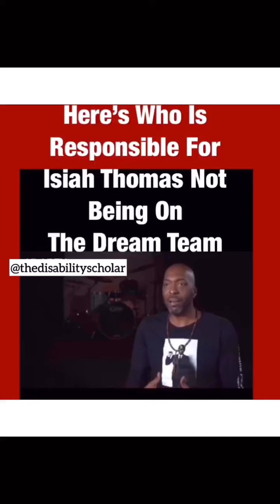Here is the person who really kept Isiah Thomas off the Dream Team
John Salley tells the truth about Micheal Jordan and Isiah Thomas relationship and who really kept Isiah off the Dream Team.